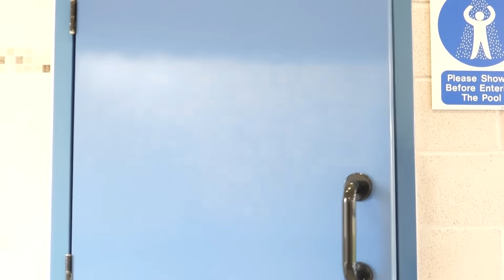Top Pool Swimming Training Hacks | 8 Hassle Free Swim Tips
We often feel like a swim session can become a real faff and a bit of a chore - but this doesn’t have to be the case! We thought we’d share our own tips and tricks that we here at GTN have picked up over the years to help you have a more streamlined and hassle-free visit to the pool!

📹 10 Ways To Enter The Swimming Pool!

 ES_Always Raining - Frook
ES_Before Chill - Yomoti
ES_Carpet - Dylan Sitts
ES_Cupcake Delivery - Dylan Sitts